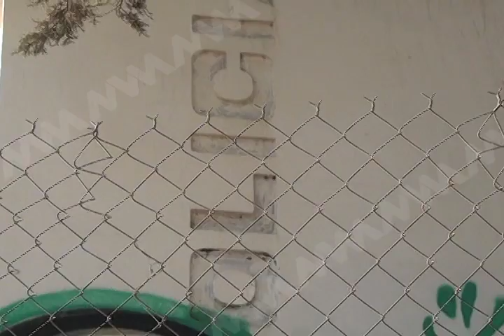En abandono total 4 de los 8 modulos de vigilancia policial en Oaxaca de Juárez